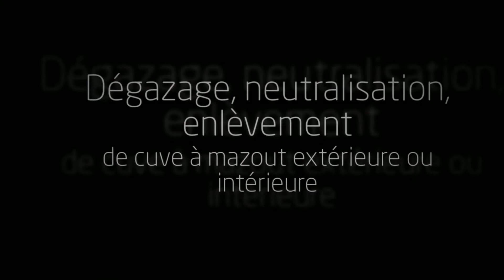Enlever cuve a fioul Tourrettes sur Loup 04 93 57 94 66 degazage neutralisation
Le changement ou le retrait de la citerne à mazout

Remplacer un fioul est tout à fait possible. Mais attention cela présente un risque de le faire tout seul principalement si on n’est pas un expert dans le domaine.
Le plus important est donc de faire appel aux professionnels.
Si vous souhaitez déplacer une cuve à fuel, il est souvent important de réaliser d'abord une vidange pour empêcher le risque d’explosion.
Dans le cas où vous n’avez plus envie de l'employer parce qu’elle est vieille, il y a certaines règles qu’il faut suivre entre autres 3 étapes utiles : dégazer la cuve, la neutralisation et enfin son déplacement pour recyclage.Nettoyer la citerne à fuel, une opération vers son optimisation
Le chauffage au fuel est couramment utilisé dans le chauffage utilisé à la maison ou pour celui qui est à  grande échelle en hiver, surtout quand on dispose d’un grand espace à chauffer.
Son usage peut être très avantageuse en termes de coût, d’efficacité et d’hygiène.
Comme tout équipement cependant, Il est important penser à l'entretenir très souvent. Les raisons d'entretenir la cuve à fioul ?
Au fur et à mesure qu' on utilise la cuve à fioul, son efficacité diminue à cause des présences de différentes molécules et au contact du fuel lui-même.
En réalité, la présence du fuel dans la cuve va faire condenser l'eau qui va se déposer au fond de la cuve.
Ceci va endommager la cuve petit à petit en même temps que le combustible qu’elle renferme.
À part l’eau, de la boue va également se former.
Celle-ci provient d’éléments extérieurs comme les poussières ou les pollens s’infiltrant dans la cuve.
Comme le fuel fait partie des matières fossiles, elle est obligatoirement mélangée à un faible volume d’huile végétale.
Tous ces éléments affectent l’efficience de l'équipement et provoquent aussi bien embarras de tout genre que diminution ou perte de rendement. .
Les divers moyens pour entretenir une cuve à fuel
Le nettoyage est sûrement la principale manière d’entretenir une cuve à mazout.
En principe, le nettoyage est effectué en suivant quelques stades.
Premièrement, le spécialiste va ouvrir le passage qui le laissera  passer afin de inspecter la cuve.
Puis, il va faire la vidange du résidu de fioul afin de pouvoir enlever les résidus dans la cuve et de nettoyer celle-ci en profondeur.
Plus tard, le professionnel va étudier l’état de la cuve pour détecter des éventuels soucis, notamment la corrosion ou les fuites, avant de la recouvrir et de déverser le mazout à l’intérieur.
La vidange  s’avère aussi important lors qu’on change de le système de chauffage.